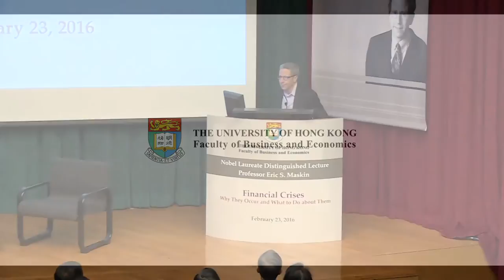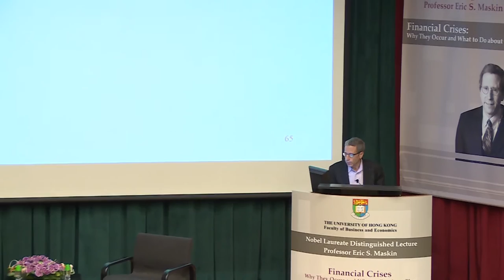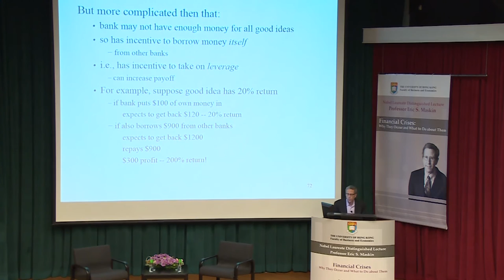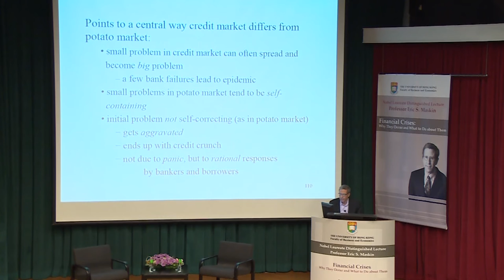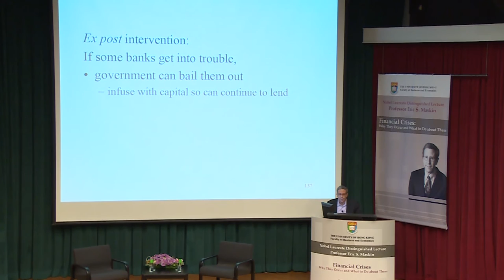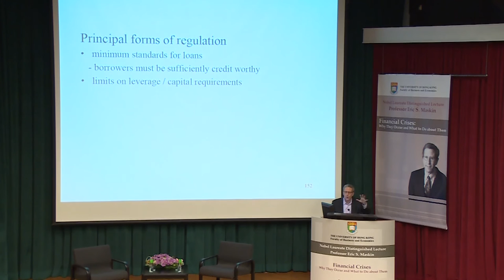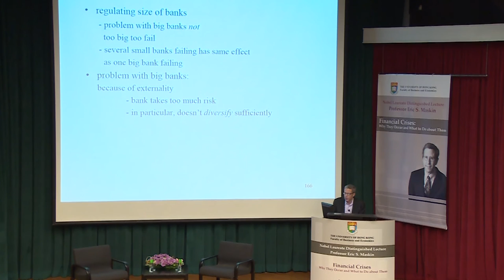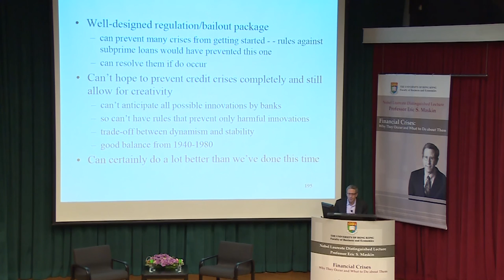Nobel Laureate Distinguished Lecture by Professor Eric Maskin | Part 1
The Nobel Laureate Distinguished Lecture presented by HKU Faculty of Business and Economics was held at Wang Gungwu Lecture Hall on February 23. The Lecture entitled “Financial Crises: Why They Occur and What to Do about Them” was presented by Professor Eric S. Maskin, Adams University Professor at Harvard as well as 2007 Nobel Laureate in Economics Science, followed by a Q & A session moderated by Professor Chenggang Xu, Chung Hon-Dak Professor in Economic Development at HKU.